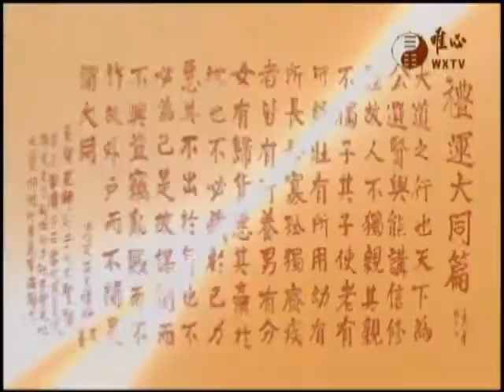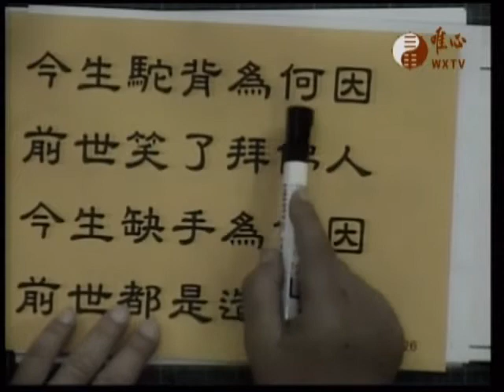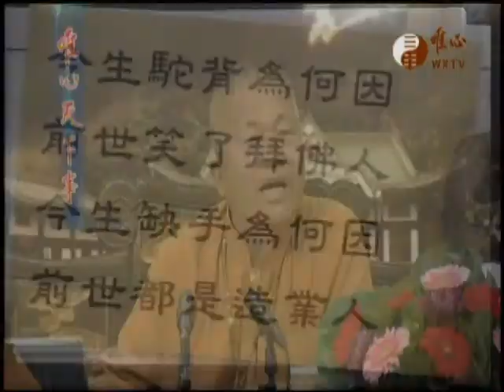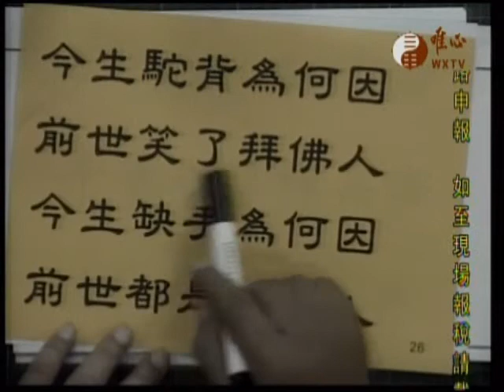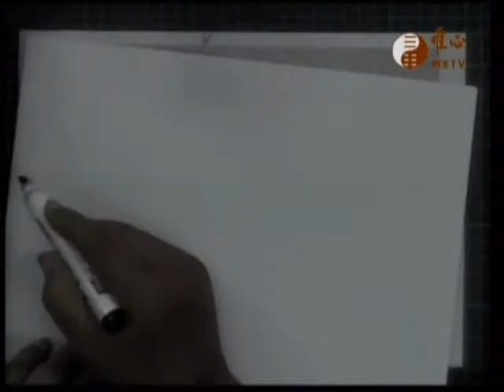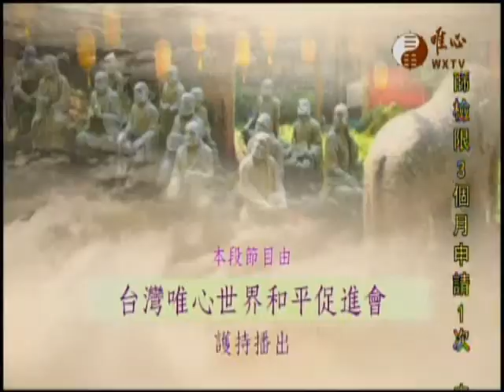金剛般若波羅蜜經(唯心天下事3046)